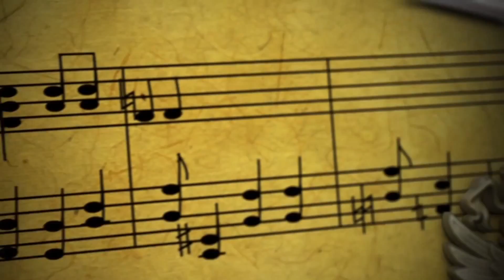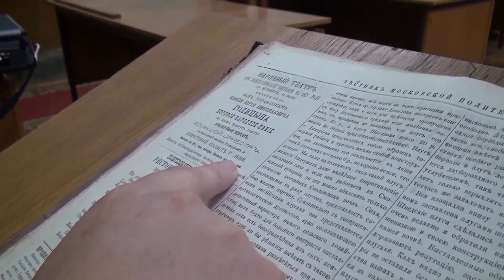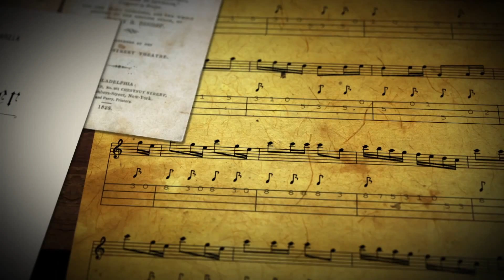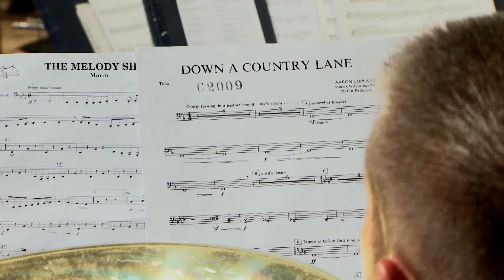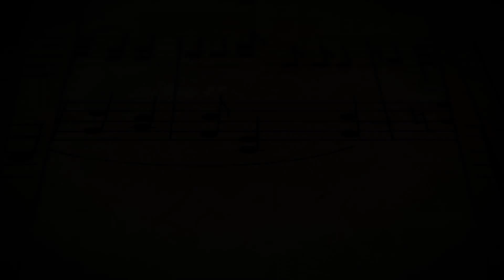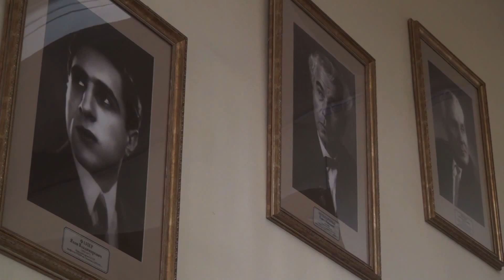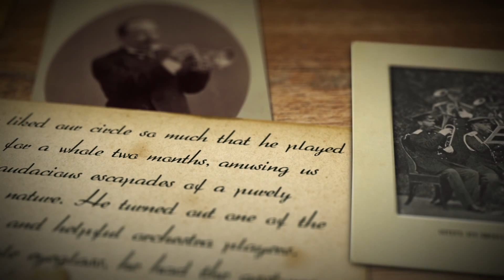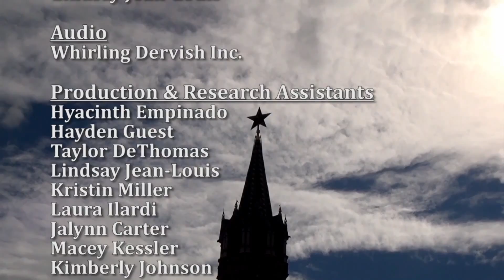Music for the Tsars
WUGA-TV's cameras follow George Foreman, director of UGA's Performing Arts Center; John Lynch, who at the time was UGA Director of Bands; and three UGA graduate students-Curran Prendergast, Rickey Badua and Blake Unger-on a trip to Moscow and St. Petersburg, Russia as they uncover a set of band marches, once performed for the Russian tsars. The group then brought the music, thought never to have been performed outside of Russia, to the UGA campus to be performed.

The UGA group traveled to St. Petersburg to study the manuscript scores of three marches written by the Italian composer Gioachino Rossini. Rossini composed the marches in honor of Tsar Nicholas I in the early 1800s. UGA graduate students then edited and prepared the marches to be performed using modern instruments. The UGA Wind Ensemble performed the rediscovered music in a concert on campus in fall 2013. Portions of that performance are included in "Music for the Tsars."

The WUGA-TV broadcast of "Music for the Tsars" was videotaped against the backdrop of Red Square, St. Basil's Cathedral, the Hermitage and other historical sites.

More than a dozen WUGA-TV student interns assisted in the production—from initial travel planning, permissions, research, transcription, preliminary editing, translating and helping with interviews. Asen Kirin, an associate professor in art history in the Lamar Dodd School of Art, helped with Russian voice-overs and translations.

Additional broadcast dates and times are available at wugatv.org.

Melissa Jackson was the executive producer-writer for documentary. Underwriting support for "Music for the Tsars" was provided by the University of Georgia President's Venture Fund, the UGA Graduate School, the Franklin College of Arts and Sciences and the Performing Arts Center at UGA. Additional production support was provided by LifeSprings Media.

WUGA-TV is operated by the University of Georgia through a partnership with Georgia Public Broadcasting.